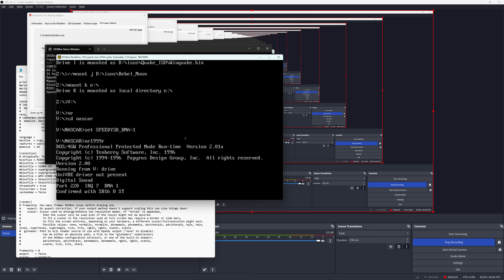Nascar 1999 Rendition(Work in progress vid #2) with Dosbox-Rendition and RReady Rendition Verité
Nascar 1999 racing section is complete and renders correctly.